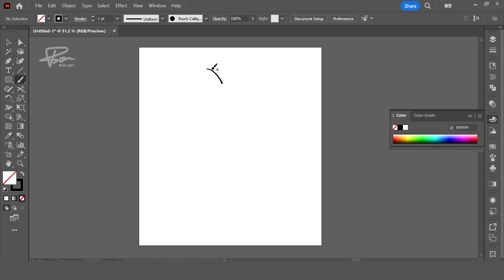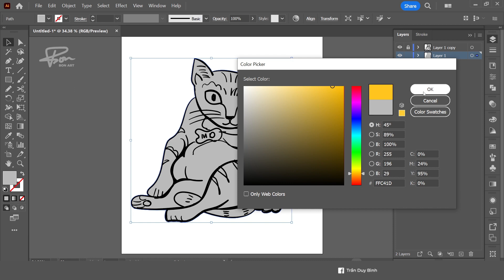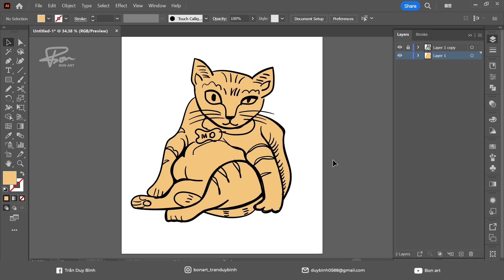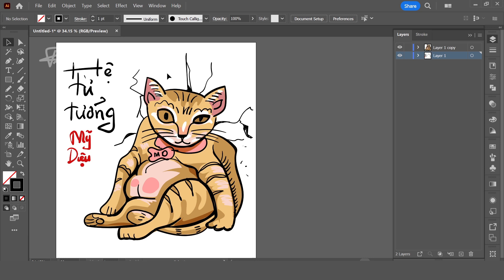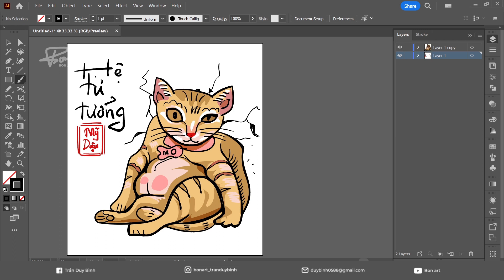Vẽ Mỹ Diệu - hệ tư tưởng bầy hầy - vẽ illustrator vector art | BonART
Chào mừng các bạn đã đến với kênh của Bon. Kênh chuyên  hướng dẫn về vẽ Digital, tutorial phần mềm Photoshop và Illustrator, và các bài hướng dẫn về thiết kế đồ họa.
Hiện mình có mở lớp online hướng dẫn về sử dụng phần mềm thiết kế, nếu bạn nào có nhu cầu thì có thể ib để tham gia cùng mình nha!
follow BonART:
1. Nhóm Chia sẻ tài nguyên, giao lưu kinh nghiệm và ý tưởng trong thiết kế